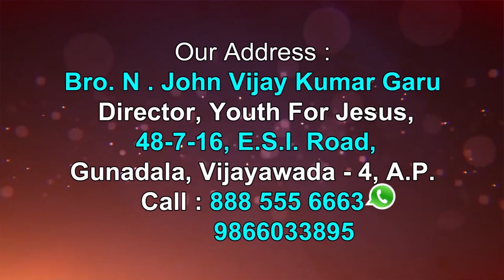Brother John Vijay Kumar garu ||05-10-2019|| Song's